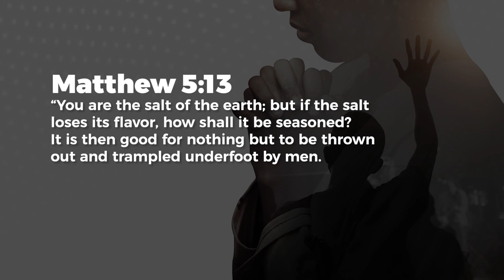Help I’ve lost my voice! - Jeyakumar Isaiah | Daily Devotion, July 31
Today's Daily Devotional: Help I’ve lost my voice!